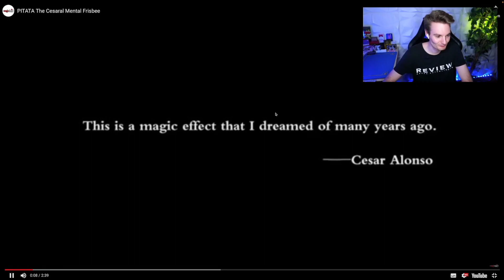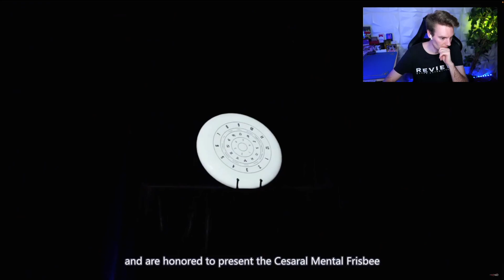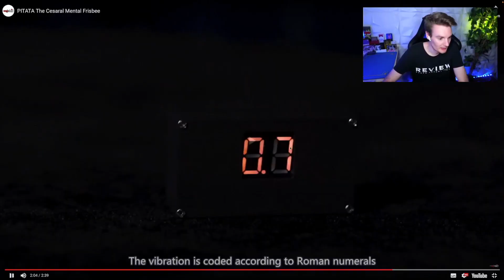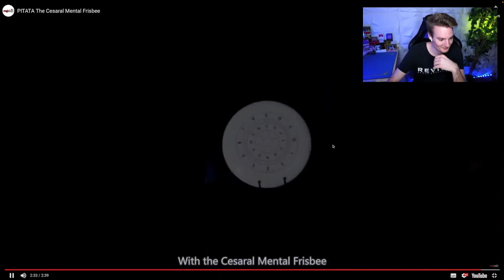Warum brauchen Mentalisten einen Frisbee 🥏 || The Cesaral Mental Frisbee || Enjoy Magic Preview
The Cesaral Mental Frisbee:
▶ Vollständige Review:

Kapitel:
00:00 Intro
00:30 Cesaral Mental Frisbee
05:25 Fazit
06:18 Outro